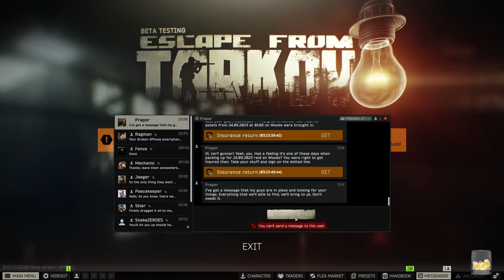Escape From Tarkov: The Honey Badger Saga - LIVE 🔴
Recommended videos!